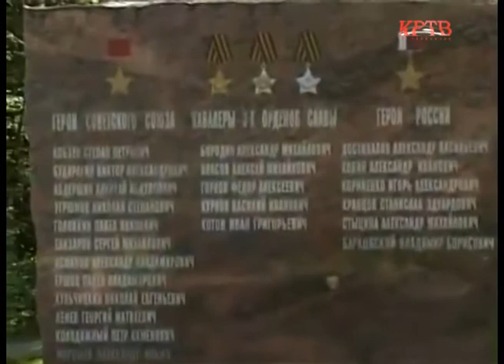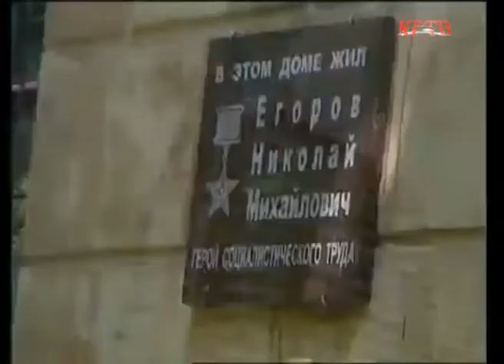КРТВ. Телевизионная версия юбилейного концерта Г.В. Ткача (ДК «Подмосковье» 19 декабря 2016 г.)